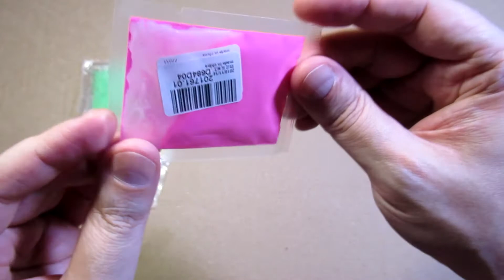2019. AliExpress: 2 parcels with Fluorescent luminous Particles and Powder. 2 посылки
EN/RU comments:

Section I/ Раздел I
Description/Описание:

1 parcel)
1Bag Beautiful Colorful Fluorescent Super luminous Particle Glow Pigment Bright Glow Sand Glow in the Dark Sand Home Party Decor

Features:
This is top of the line glow-in-the-dark, or phosphorescent, pigment Sand Particles , sold by a 10g one bag
Rechargable for up to 10 years or more
With an extreme glowing effect this glow in the dark and fluorescent sand can be used in outdoors and indoors decorations also.
The chemical compound is non-toxic and non-radioactive.
After it is fully charged in the Sunshine for around 1-2 hours, enjoy the effect in the dark environment!
You can sprinkle them into craft projects for amazing star-like effects, and they glow longer and brighter!
Color:As the picture
Package Included:
1 Bags x about 8g of Super Bright Glow-in-the-Dark Sand Particles
Note:Prevent children from swallowing

2 parcel)
Glow In The Dark 10g Luminous Party DIY Bright Noctilucent Sand Paint Star Wishing Bottle Fluorescent Particles Nail Glitter

10g Radiationless Fluorescent Powder Super Bright Luminous Pigment Glow in the Dark Powder

Features:
1, After receiving the goods, it must absorb 20-30 minutes under sunlight or strong light, then put it in the dark to observe the luminous effect.After sufficient light absorption, it will continue to shine for more than 2 hours.
2, Noctilucent pigment effect is not a one-time, can be repeated over fifteen years, if the pro - monumental works can be mounted, fifteen years later will be the same effect.
3, It can be painted on the surface of paper, ceramic, gypsum, wall, wood, glass, plastic, clothing and other lamps or utensils.

Specifications:
Particle size: fine particles
Package size: 8x6x1cm/3.15x2.36x0.39inch

Color:as shown
Usage:
The way of use is to open and use immediately.
If the storage time is too long, it will precipitate.
Please use it after mixing.
With a small brush on the surface of the object can be flat, with three times is the best effect.
Manual coating is not as uniform as machine spraying.
It is necessary to increase the number and thickness of the coating to achieve leveling.
If used for large area, it can be diluted with appropriate water and spray directly by spray gun.

Notes:
1. Due to the different monitor and light effect, the actual color of the item might be slightly different from the color showed on the pictures. Thank you!
2. Please allow 1-3cm measuring deviation due to manual measurement.

1 посылка)
Особенности:
Абсолютно новый и качественный
Это верхняя часть линии Светящиеся в темноте, или фосфоресцирующие, пигментные частицы песка, продается 10 г один мешок
Перезаряжаемый до 10 лет и более
С экстремальным светящимся эффектом это свечение в темноте и флуоресцентный песок может использоваться на открытом воздухе и в помещении украшения также.
Химическое соединение нетоксичное и нерадиоактивное.
После того, как он полностью заряжен на солнце около 1-2 часов, наслаждайтесь эффектом в темной среде!
Вы можете посыпать их в ремесленные проекты для удивительных звездных эффектов, и они светятся дольше и ярче!
Цвет: как на картинке
Посылка включает в себя:
1 пакета(ов) х около 8 г супер ярких светящихся в темноте частиц песка
Примечание: предотвратить глотание детей

2 посылка)
10 г G Radiationless Флуоресцентный порошок супер яркий светящийся пигмент светится в темном порошке

Особенности:
1, после получения товара, он должен поглощать 20-30 минут под солнечным светом или сильным светом, затем положить его в темноте, чтобы наблюдать световой эффект. после достаточного поглощения света он будет продолжать светиться более 2 часов.
2, фосфоресцирующий пигментный эффект не является одноразовым, может быть повторен более 15 лет, если промонументальные работы могут быть установлены, пятнадцать лет спустя будет тот же эффект.
3, он может быть окрашен на поверхности бумаги, керамики, гипса, стены, дерева, стекла, пластика, одежды и других ламп или посуды.

Технические характеристики:
Размер частиц: мелкие частицы
Посылка Размер: 8x6x1 см/3,15x2,36x0,39 дюймов

Цвет: как показано

Применение:
Способ использования-немедленно открыть и использовать.
Если время хранения слишком длинное, оно ускорится.
Пожалуйста, используйте его после смешивания.
С небольшой щеткой на поверхности объекта может быть плоской, с тремя раза является лучшим эффектом.
Ручное покрытие не такое равномерное, как машинное напыление.
Необходимо увеличить количество и толщину покрытия для достижения выравнивания.
Если используется для большой площади, его можно разбавить соответствующей водой и распылить непосредственно распылителем.

Примечания:
1. из-за разного монитора и светового эффекта фактический цвет изделия может немного отличаться от цвета, показанного на фотографиях. Спасибо!
2. допускается отклонение в 1-3 см из-за ручного измерения.